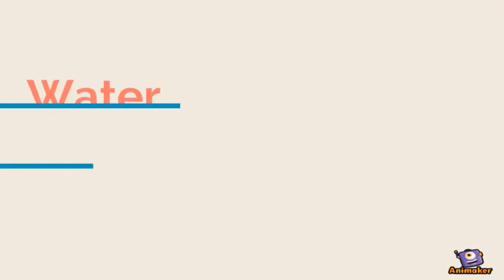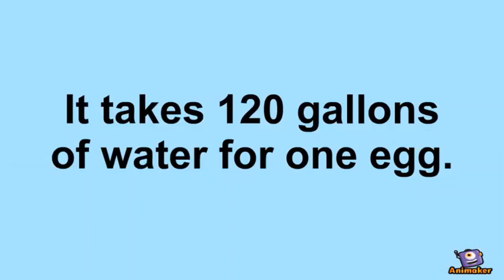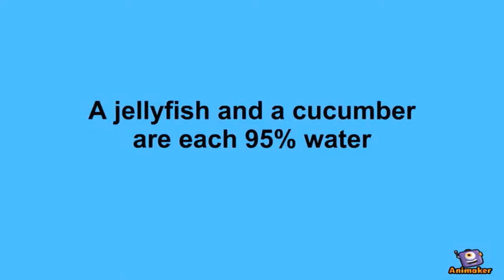Save Water. Educational video. E - World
Conserving water is important because it keeps water pure and clean while protecting the environment. Conserving water means using our water supply wisely and be responsible. As every individual depends on water for livelihood, we must learn how to keep our limited supply of water pure and away from pollution.

Source -
- Animaker
- ELT Books

E - World